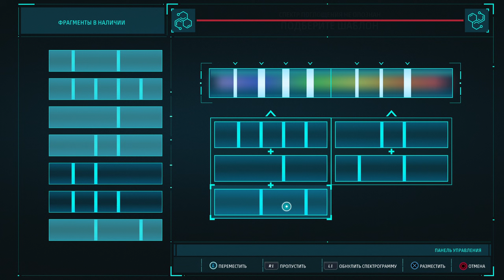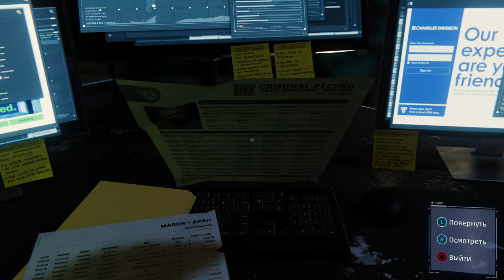Электростервятник. Marvel's Spider-Man прохождение №14